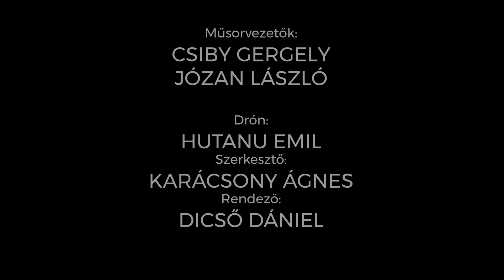MI JÁR A FEJEDBEN? - a Rózsavölgyi Szalon Újévi, lovas különkiadása (2021. január 1.)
A kutyabarát különkiadás után jöjjön a Mi jár a fejedben? online műsor lovas és újévköszöntő, szerencsehozó különkiadása. Csiby Gergely műsorvezető karácsonyi ajándéka az volt Józan László társ-műsorvezetőnek, hogy elvitte lovas törzshelyére, a pátkai Horog Horses Lovardába, s megmutatta neki a western reininget, azaz a tradicionális amerikai lovaglást. Ez az egyik szenvedélye Csiby Gergelynek. Azt vallja: „A jó tréner meghallja, mit mond neki a ló. A nagy tréner azt is meghallja, amit csak suttog.”
Ezzel a különkiadással is Boldog Új Évet – örömteli, egymásra figyelős, szerethető, egészséges, színházba járó, baráti, közösségi, lovas, kutyás 2021-et – kíván a Rózsavölgyi Szalon, és persze a Mi jár a fejedben? stábja: Csiby Gergely, Dicső Dániel, Józan László és Karácsony Ágnes. Egy drón is veszi őket a végén, ahogyan köszöntik a Nézőket!